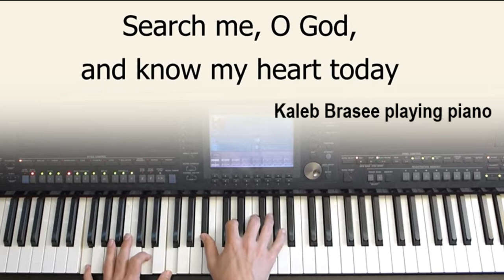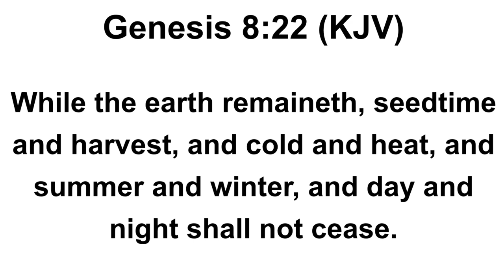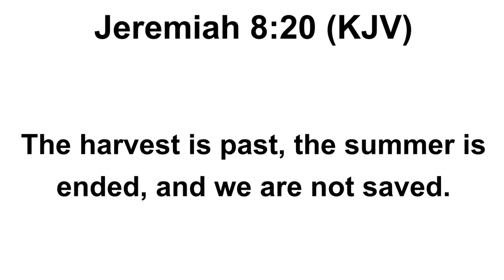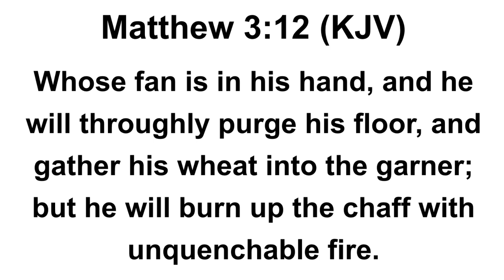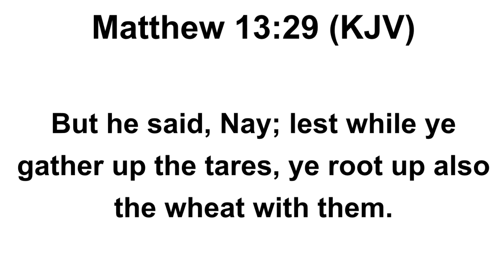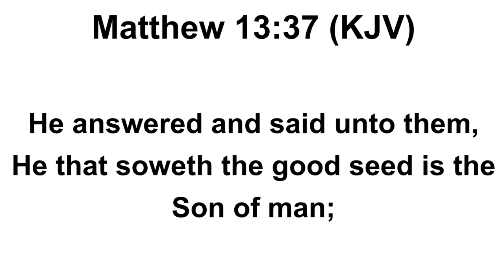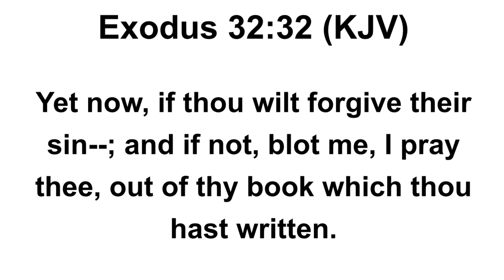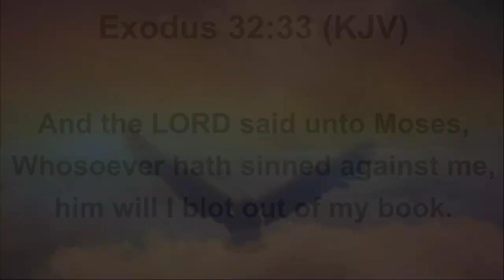THE TIME OF HARVEST: SEEDTIME AND HARVEST | HE WILL THROUGHLY PURGE IS FLOOR WITH UNQUENCHABLE FIRE